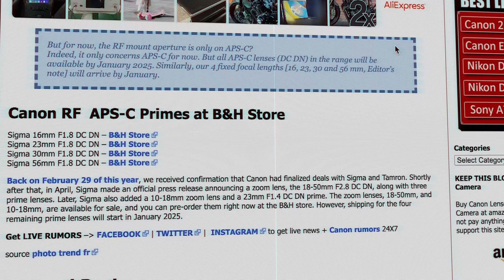⚠️¿OBJETIVOS SIGMA para Cámaras Canon? - NUEVO 56 mm F1.4 DC DN RF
00:00 Intro
01:04 Especificaciones y más
04:35 Lo más importante
05:21 Lo que tienes que saber del objetivo
08:27 Objetivos Sigma Full Frame RF
12:30 ¿Por qué pasa esto?
14:30 Despedida